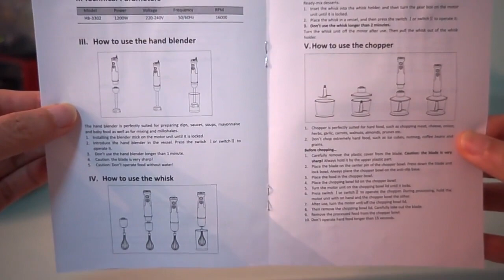Ultimate Kitchen Gadget: Hand Stick Blender Mixer Demo [in 2024]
BioloMix 1200W 4-in-1 Immersion Hand Stick Blender Mixer Vegetable Meat Grinder 800ml Chopper Whisk 600ml Smoothie Cup

In this video, we are showcasing the ultimate kitchen gadget - the hand-stick blender mixer! This versatile appliance comes with various attachments including a vegetable and meat grinder, 800ml chopper, whisk, and a 600ml smoothie cup. Watch as we demonstrate how easy and convenient it is to use this all-in-one tool for all your cooking and blending needs. Whether you're whipping up a smoothie, grinding spices, or chopping vegetables, this hand-stick blender mixer has got you covered. Upgrade your kitchen game today with this must-have kitchen gadget!

This channel helps you to find the best products list from the online marketplace. So stay with us. best update products
is new update products